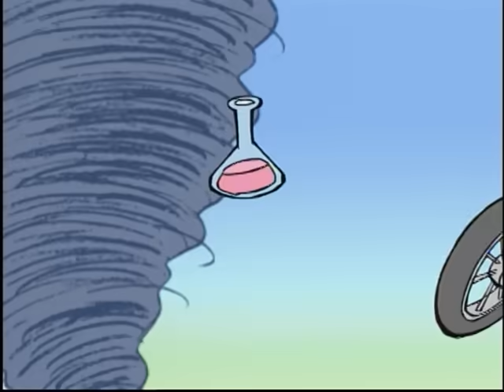O guarda-chuva voador (2002) | Turma da Mônica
Cascão pede a ajuda de Franjinha para criar um guarda-chuva perfeito!
*** Esse é o canal OFICIAL da Turma da Mônica e da Mauricio de Sousa Produções. Que tal se inscrever? Aqui tem vídeo toda semana, sempre às 15h! ***